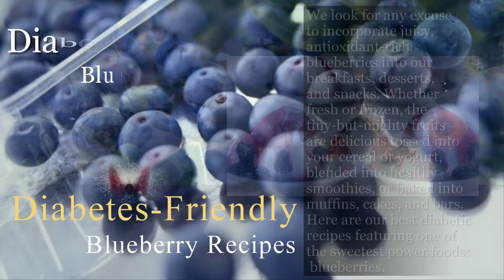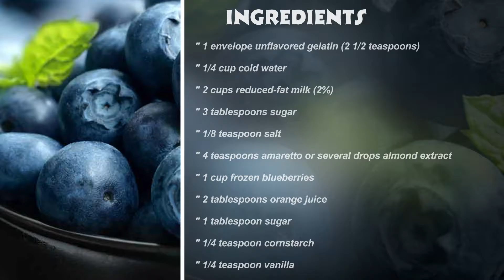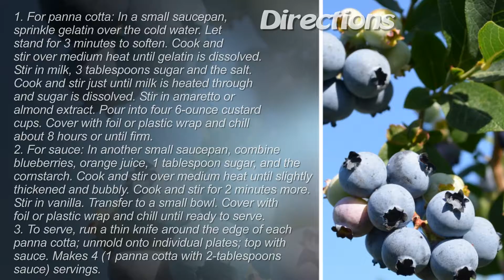Diabetes-Friendly Blueberry Recipes--Breakfast Ideas--bluBerries for Antioxidants-healthy recipes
Hi I'm Mango from mangohealthtips.com, I'm glad you found your video, your collection of videos on my YouTube channel Tips..Where Mango Health Check out my best collection of health and beauty tips will get you to Make sure to move and my favorite drugstore makeup or food, on everything from the top luxury cosmetics. Whether you are looking for a new information, general health tips and beauty tips, or maybe even a cheap tote tutorial, I hope you enjoy watching.
Berries for Antioxidants
Whether you love blueberries, strawberries, or any other type of berries, you have the go-ahead to indulge. Berries are a diabetes superfood because they're packed with antioxidants, vitamins, and fiber and are low-carb. Three quarters of a cup of fresh blueberries have 62 calories and 16 grams of carbohydrates. If you can resist the urge to just pop them in your mouth, try berries in a parfait, alternating layers of fruit with plain non-fat yogurt — it makes a great dessert or breakfast,healthy recipes
Mangohealth,mangohealthtips,mangohealthtips.com,mango health tips,mango health tips in urdu,health tips in urdu
Diabetes-Friendly Blueberry Recipes,Diabetes Mellitus (Disease Or Medical Condition), Diabetes Breakfast, Diabetes Breakfast Ideas, 2 Weeks Diabetes Breakfast Ideas, Diabetes destroyer,Low-carbohydrate Diet (Diet), Diabetes Mellitus (Disease Or Medical Condition), Carbohydrate (Nutrient), Diabetic Diet (Medical Treatment), diabetes diet, diabetes destroyer, diabetes destroyer download